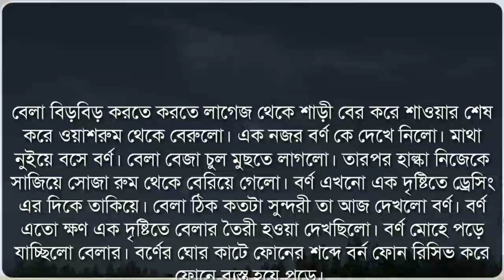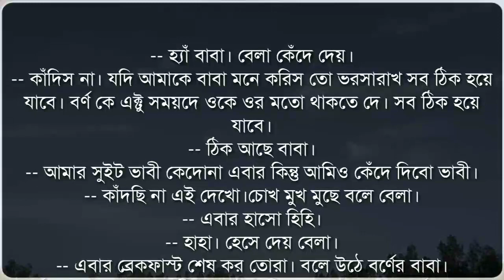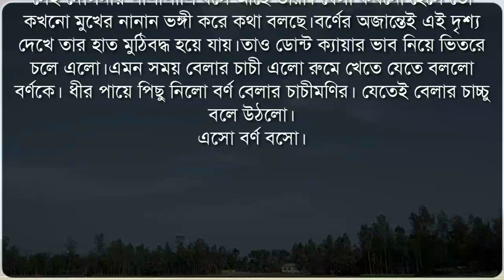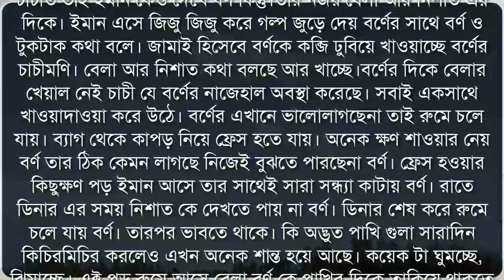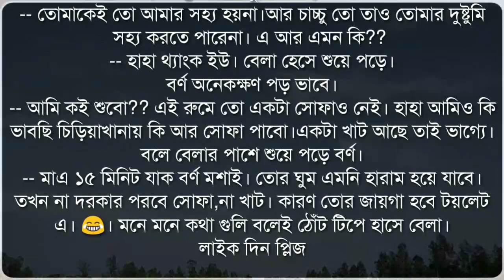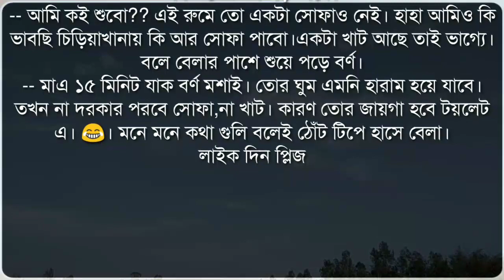অদ্ভুত অনুভূতি ২ | পাট : ১,২ | রোমান্টিক ভালোবাসার গল্প